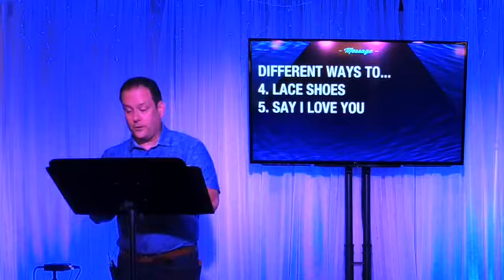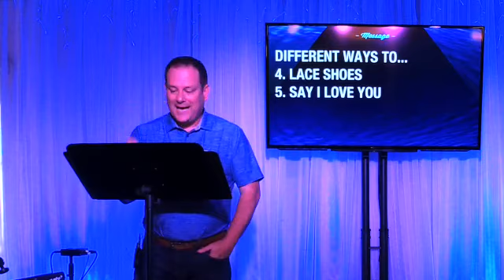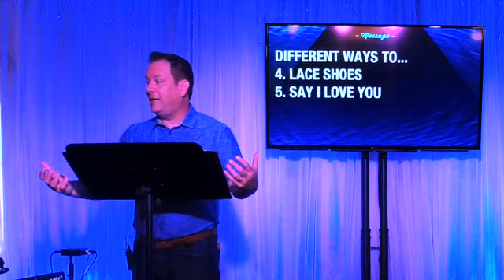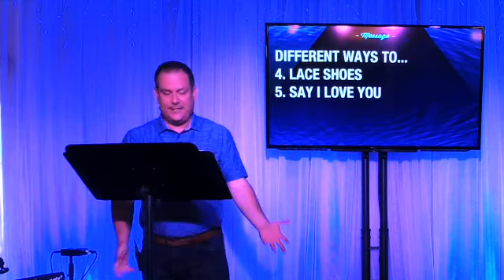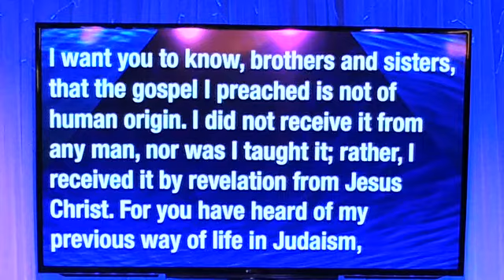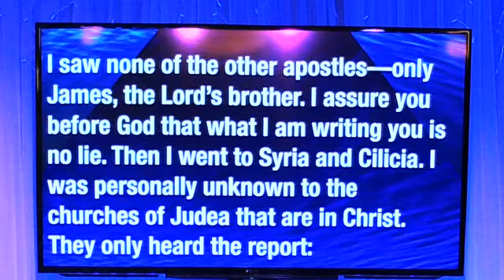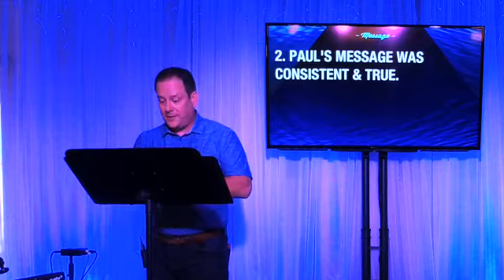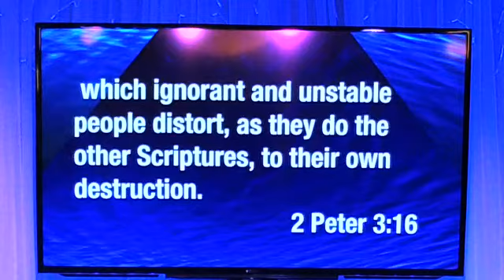Free week 2 Compassion Christian